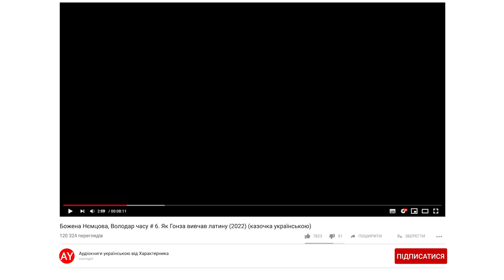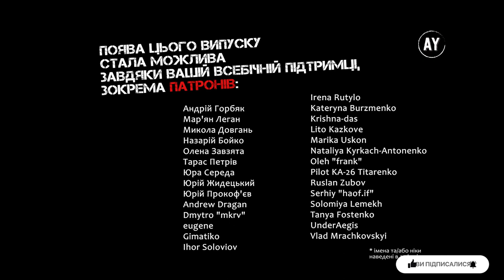Божена Нємцова, Володар часу # 6. Як Гонза вивчав латину (2022) (казочка українською)